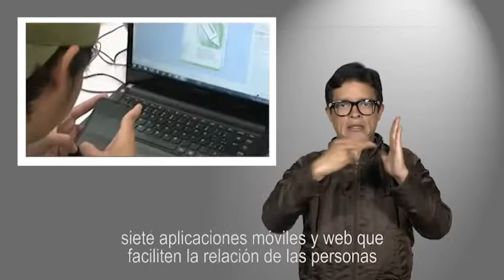Qué es ColombiaAPPcesible - Versión LSC